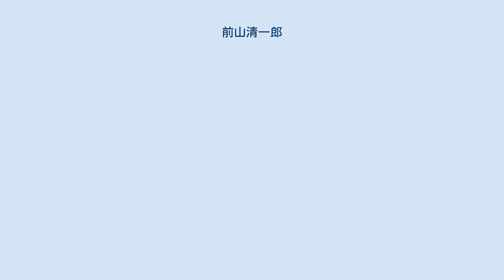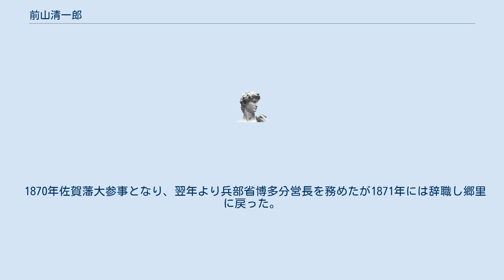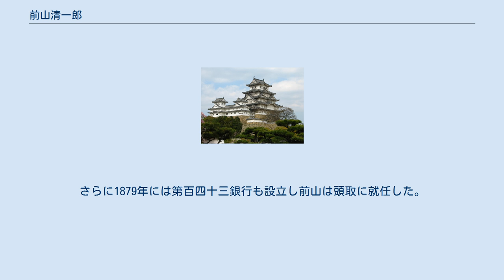前山清一郎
前山 清一郎（まえやま せいいちろう、文政6年（1823年） - 明治29年（1896年）3月27日）は、江戸時代後期（幕末）から明治時代の武士、官吏、開拓者。
名は長定。
 文政6年（1823年）、佐賀郡古賀村に生まれる。
藩校弘道館や江戸の昌平黌で学んだのち佐賀に戻り、弘道館の教授補となった。
慶應2年には藩の兵制改革により備えられた遊兵隊800の指揮官となっている。
 戊辰戦争においては大総督府応援参謀を拝命。
奥羽鎮撫総督九条道孝らが仙台で幽閉されていた際にこれを奪還するため「九条総督と、秋田にいる副総督を一緒に連れて京都に戻り、朝廷に戦争中止を訴える」と持ち掛けて仙台藩を欺き救出に成功した。
これにより同盟側は貴重な人質を失ったうえ、秋田藩の同盟離脱にもつながった。
また奥羽戦線の各地を転戦し成果を上げ、佐賀藩士としては最高の賞典禄450石を与えられている。
 1870年佐賀藩大参事となり、翌年より兵部省博多分営長を務めたが1871年には辞職し郷里に戻った。
 1874年の佐賀の乱では中立党を組織して政府軍とともに江藤新平、島義勇率いる征韓党、憂国党と戦ったが、当初は政府軍からは信頼を得られず、道案内程度の任務を任されただけな上、武装や行動の自由も認められなかった。
その為、部下2名が抗議の割腹自殺を行っている。
但し終盤では佐賀軍の斥候を捕えるなどの功も上げた。
乱平定後は論功行賞で勲功一番となる800円の報奨金を受けたが、佐賀では裏切り者と敵視されたため、同志を引き連れて千葉県印旛郡に集団移転し開墾授産会社「永沢社」を設立。
さらに1879年には第百四十三銀行も設立し前山は頭取に就任した。
この銀行は翌年、鍋島家が設立した第三十銀行に吸収されたが前山は取締役で残った。
 1916年、正五位を追贈された。